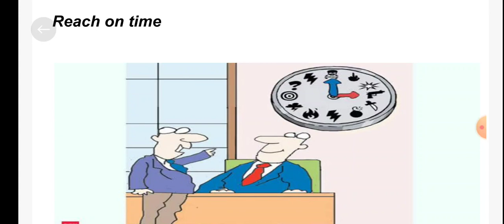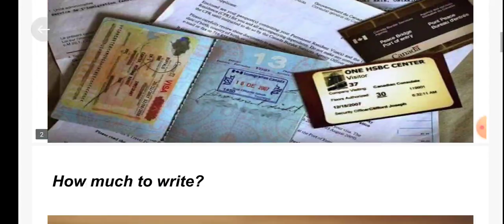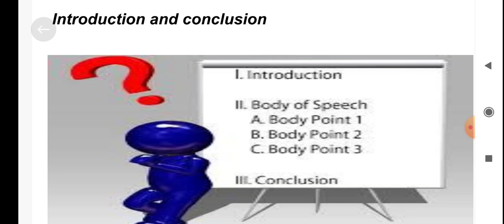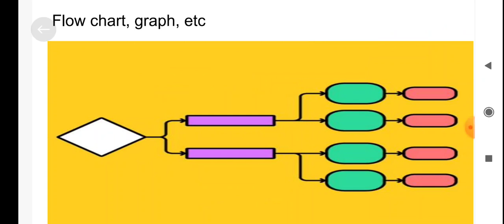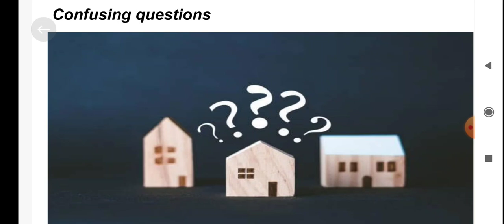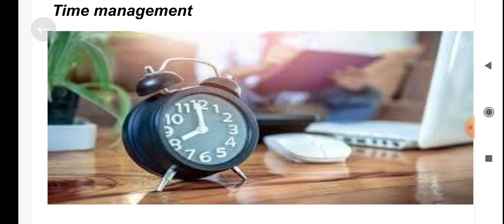10 Important tips for SCERT exams || DELED Exam tips || DPSE Exam tips || Strategy for SCERT Exams